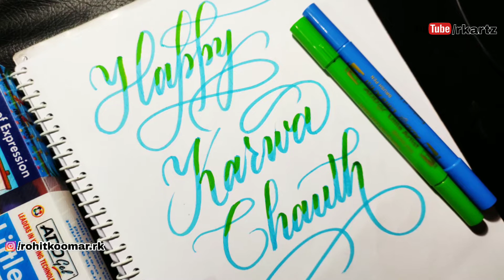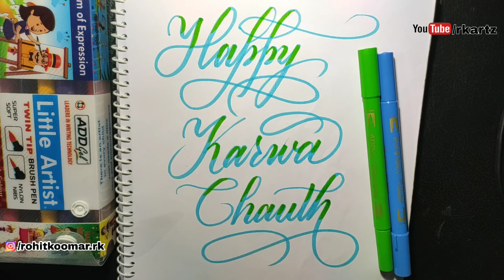How to write Happy Karwa Chauth in Calligraphy | Brush Pen Calligraphy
Feel free to suggest in comment box below.